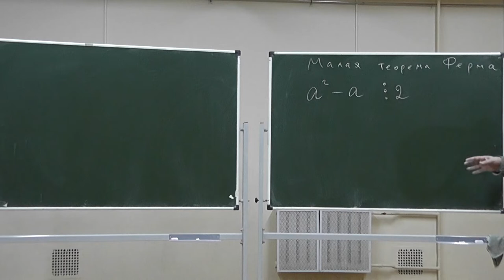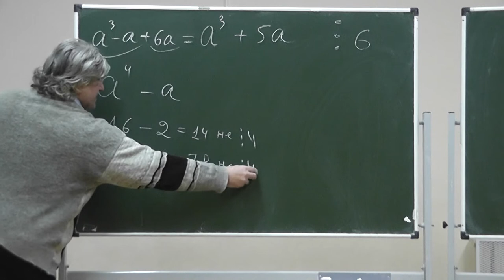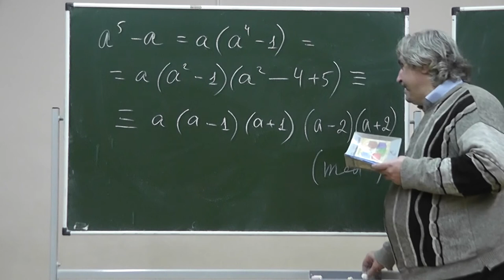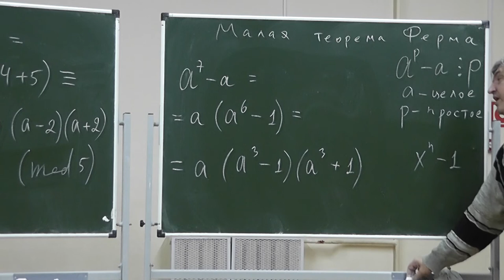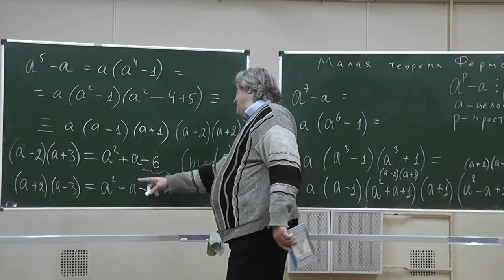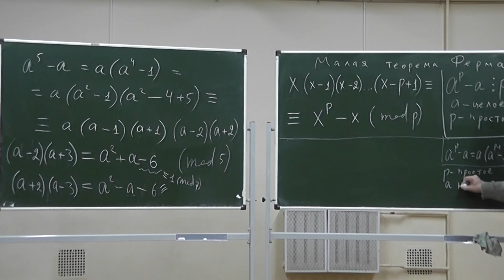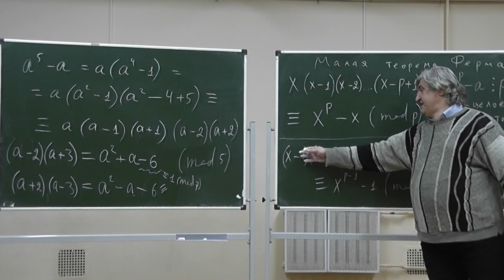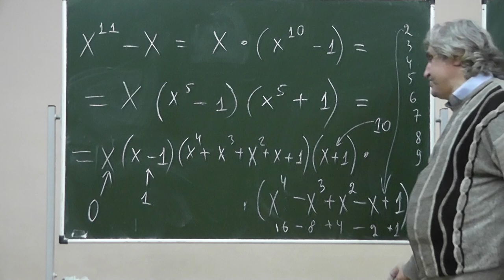201 Малая теорема Ферма для чисел 2, 3, 5, 7 и 11